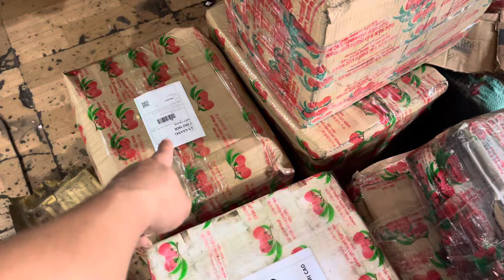Thanh Lý 6cục Máy Honda Cd90 Honda Wave 100 giá 1tr6|| 2 Cục máy đứng honda cbf125cc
💥Quyết Bắc Giang : 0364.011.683 hoặc 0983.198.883